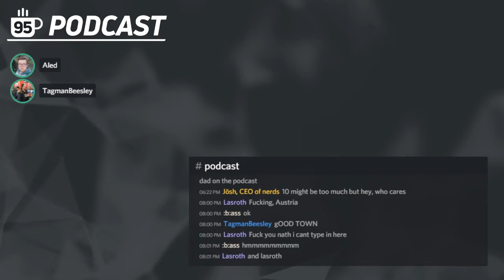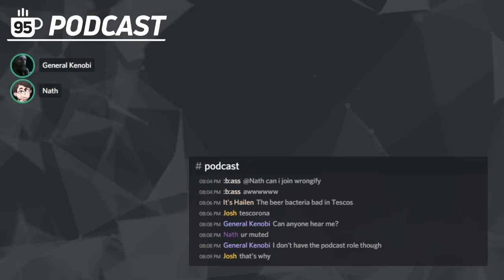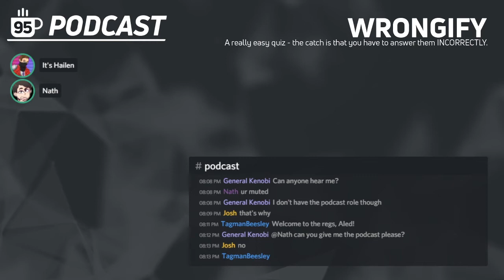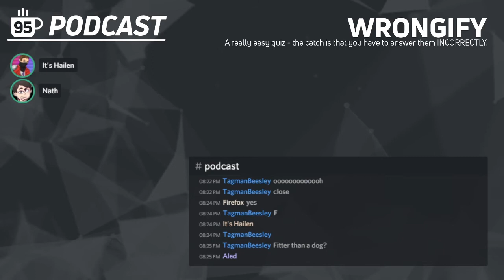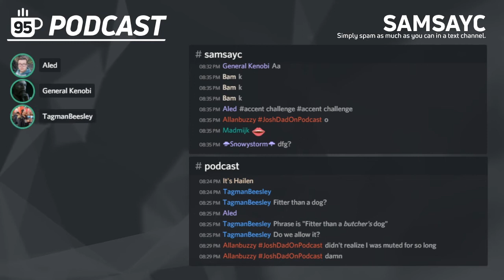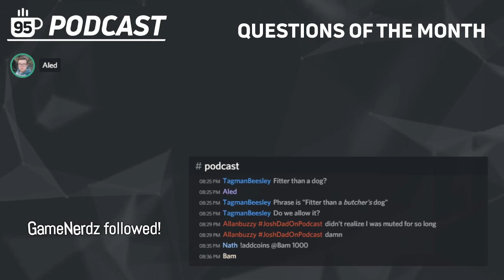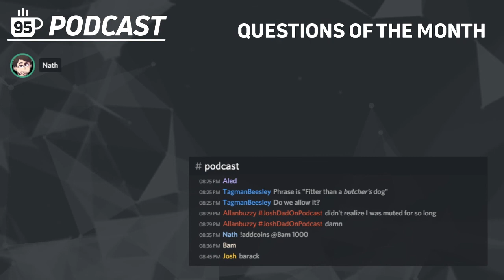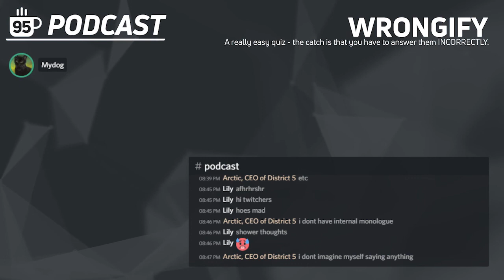95 Degrees Podcast #37 - The Best Podcast of All Time - 2020 Gone Wrong